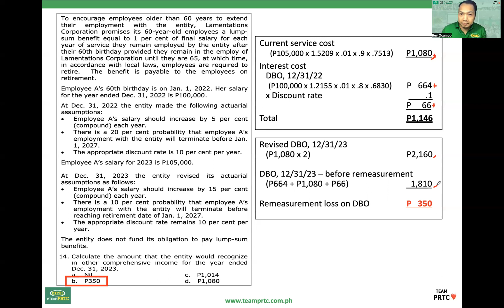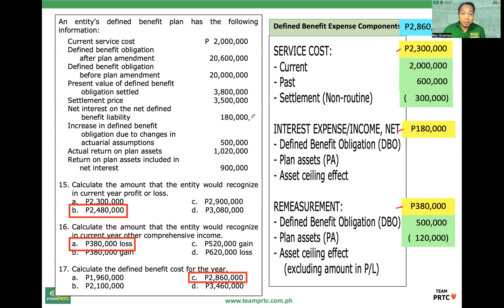FAR Problem of the Day (Mar. 7, 2023) - Defined Benefit Plan (Employee Benefits)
Solution to ‘Problem of the Day’ posted March 7, 2023 on Rey Ocampo (FAR and AUD reviewer, Team PRTC) FB Group